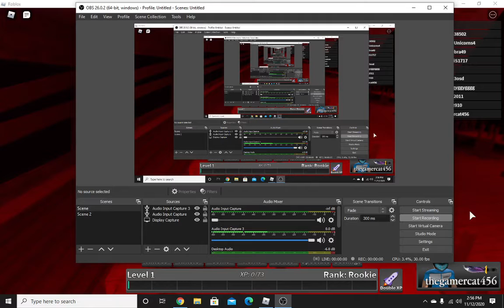100 Subscribers & News About My Setup Reveal!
This channel is growing so fast and im so proud of it! peace guys!